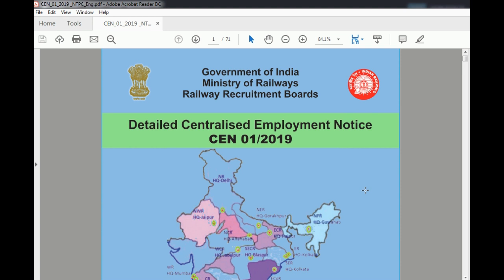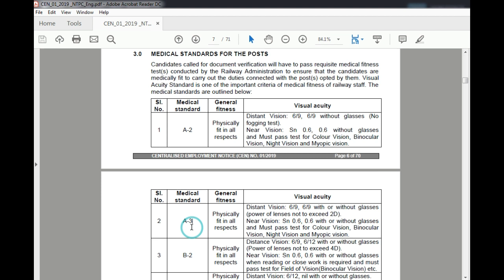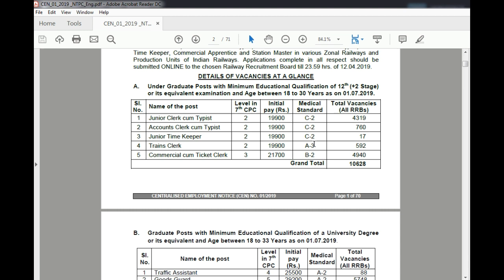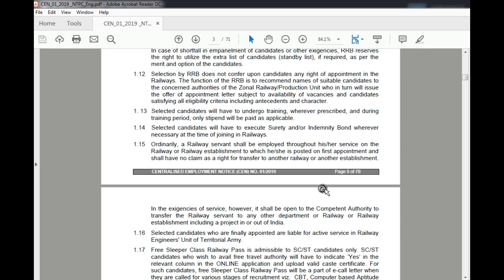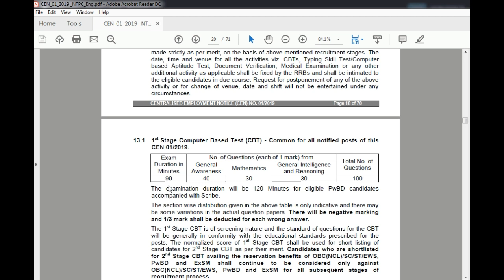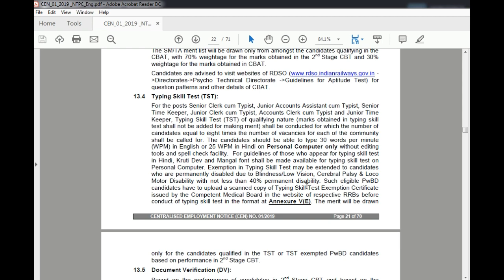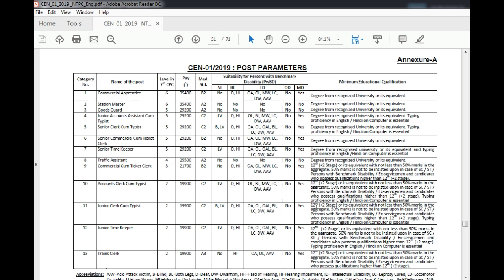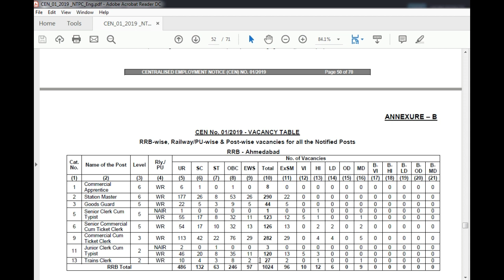Full Analysis of Railway NTPC Notification 2019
Hello friends in this video we will know complete details of Railway NTPC Notification 2019.